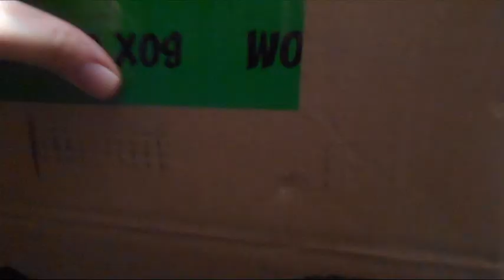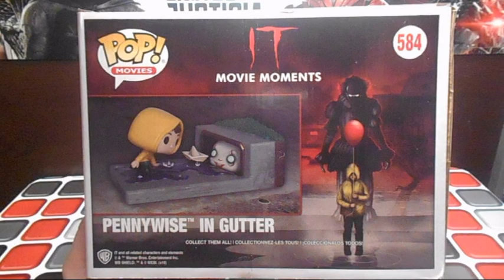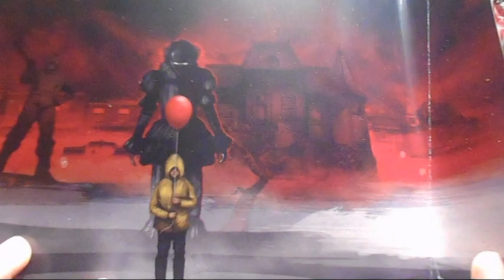Unboxing: Funko Pop IT 🤡 : Movie moments: Pennywise in gutter review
Anunciado en Europa Exclusivo de EMP